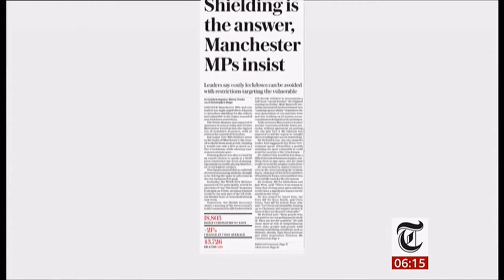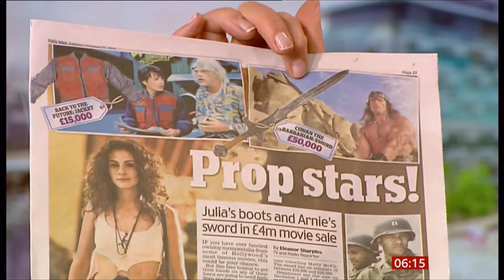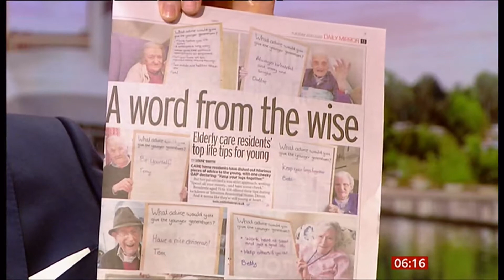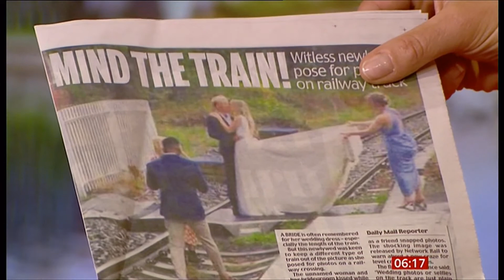Coronavirus (Covid-19) Newspapers (see description) (UK) - BBC News - 20th October 2020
}}} UK Newspapers: 9 million on the edge, shielding in Greater Manchester wanted, hospital figures,
Mental Health Catastrophe,
} USA/(Global) - Props from Hollywood films up for sale,
} Elderly people's top tips for young people,
} Mind the train! Witless newlyweds & stupid photography on a train track!